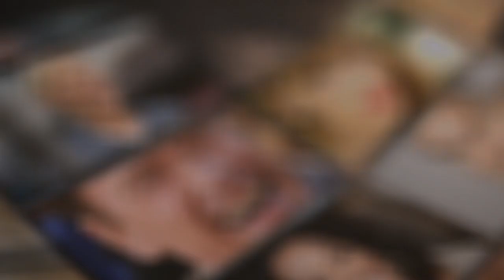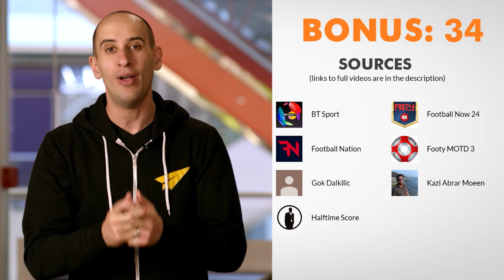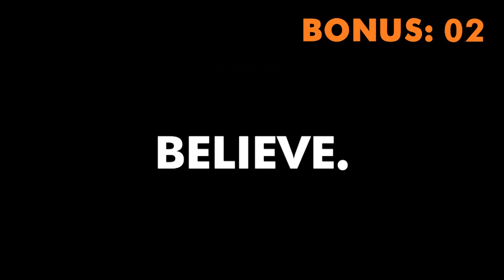Jurgen Klopp Leadership: How to INSTANTLY Improve Your Team's Performance!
✎ Jurgen Klopp's Top 10 Rules For Success: In this video we're going to learn how to improve our lives by analyzing our take on Jurgen Klopp's rules for success.

In this video, we dive into the mind of Jurgen Klopp, the charismatic manager of Liverpool FC, as he shares his top 10 rules for success. Klopp, who spent most of his 15-year playing career with one team before becoming their longest-serving manager, has also been named German Football Manager of the Year twice. His passion for football and his distinctive approach to leadership shine through as he talks about the importance of tactical elements and the emotional aspects that make the game truly special. You'll hear Klopp's insights on creating memorable experiences, staying in the moment, and fostering a strong sense of community among players and supporters.

Klopp emphasizes the importance of enjoying each game and creating an atmosphere where fans are eager for the next match. He believes in living in the present and making positive impacts on those around him. His football philosophy is lively and centered on teamwork, where everyone, from players to supporters, works together for a common goal. Klopp's approach is not just about winning but about making football an exciting and engaging experience for everyone involved. His leadership style is close to the human being, focusing on discipline, belief, and the ability to stay strong in difficult times.

Throughout the video, Klopp shares personal anecdotes and valuable lessons from his career. He talks about handling challenges, such as dealing with injured players and maintaining confidence during tough times. Klopp also discusses the significance of discipline, belief, and staying focused on targets. He encourages everyone to enjoy the game, whether they win or lose, as long as they play with heart and emotion. This video is a must-watch for anyone looking to understand the mindset of one of football's most inspiring figures and to learn how to apply his principles to their own lives and careers.

-= KLOPP'S RULES =-
1. Make the best of life
2. Create memorable experiences
3. Live in the moment
4. Build a family
5. Stay confident
6. Keep trying
7. Learn from your experiences
8. Be disciplined
9. Be passionate
10. Bring energy
-= BONUS =-
* Be patient
* Always give your all

✎ Klopp played most of his professional career for Mainz 05, from 1990 to 2001. Upon his retirement playing for Mainz 05, Klopp was appointed as the club's manager. He remained as manager at Mainz 05 for seven years, during which time he led the team to its first appearance in the Bundesliga. In May 2008, Klopp was approached to become the new manager of Borussia Dortmund, eventually signing a two-year contract at the club. In his first season in charge, Klopp guided Borussia Dortmund to win the DFB-Supercup, defeating German champions Bayern Munich. He lead Borussia Dortmund to back-to-back Bundesliga wins in 2011 and 2012. On 8 October 2015, Klopp agreed a three-year deal to become Liverpool manager, replacing Brendan Rodgers. His debut was a 0–0 away draw with Tottenham Hotspur on 17 October 2015. On 8 July 2016, Klopp and his coaching staff signed six-year extensions to their deals keeping them at Liverpool until 2022. Upon taking on the Liverpool job, Klopp dubbed himself 'The Normal One' as a parody of Jose Mourinho's famous 'Special One' statement.

Fernando Tavares:  "you have to do a video about: Pep Guardiola, jose mourinho, jurgen klopp, diego simeone. please"

.:SOURCES:.

Cheers,
Evan